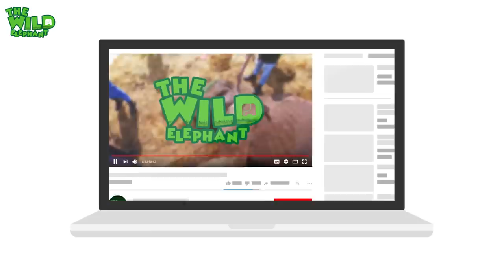Hunters’ trap caught the trunk of a big elephant |wildlife team saves elephant’s trunk from trap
Video- Elephant rescue mission: HUNTERS TRAP!

Elephant trappers are desperate to chase these humble giants away by causing injuries to them. A Sri Lankan wildlife team encounters an injured elephant that requires immediate removal of some metal wire that is holding its trunk unusable. This trap removal mission is a very dangerous one since these giants are not to be messed with.